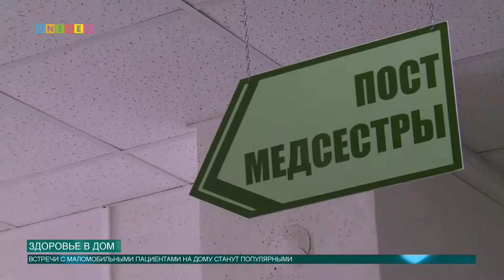Здоровье в дом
Чтобы получить помощь от опытных и внимательных врачей Университетской клиники «Казань» Казанского федерального университета не нужно стоять в утомительных очередях. Более того, уже совсем скоро высококвалифицированные медики, примут первых пациентов у них на дому. Обо всех подробностях нововведения униклиники, расскажет Аделя Шемелова.